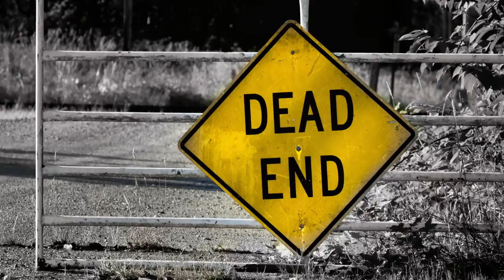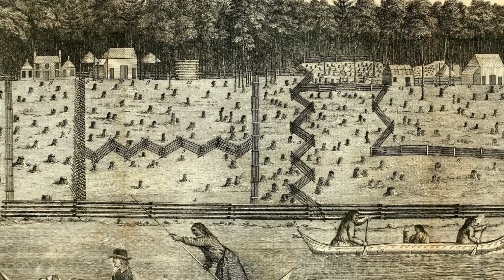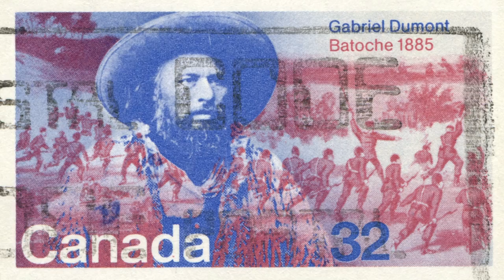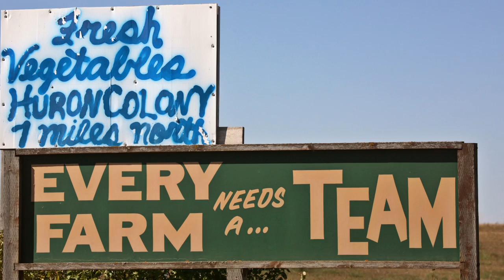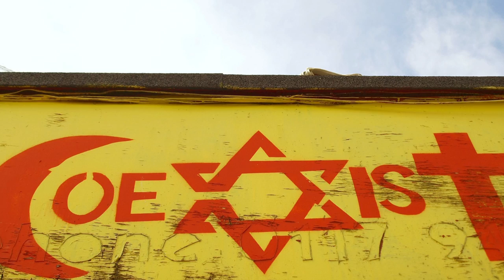After the Collapse: Surviving The Great Plains (Part 2)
This video is a continuation of the "Wild West Video" (See below). I give the videos different names as they are stand alone videos, but also a continuation in the series. In this installment I discuss some factors that may impact survivability across the great canadian plains. Many of the issues discussed will pertain to the American Midwest in general. Show your support by liking, commenting and subbing! Thanks!